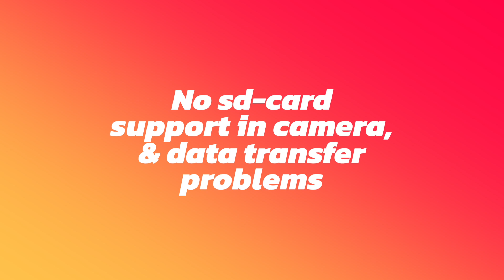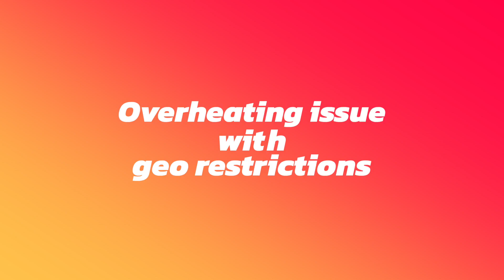I decided not to purchase the DJI ACTION 2; Major Problems! (Hindi)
I was so excited about the DJI Action 2 when I read about the specifications and saw the product videos. But when I started researching about the camera, I found some major problems with the camera that was a deal-breaker for me and I decided not to purchase the DJI Action 2.

Chapters:
00:00 - Intro
02:31 - Problem-1 No sd-card support, data, and transfer problems
04:22 - Problem-2 Non-removable battery & charging issue
05:35 - Problem-4 Overheating issue with geo-restrictions
08:00 - Problem-3 Modules
09:47 - Conclusion and closing
BE MY FRIEND: 👇🏻👇🏻👇🏻
If you enjoyed 👌 watching the video show your appreciation👏 by,
hitting the LIKE 👍 button, SHARE 🗣 it with your friends, and if you have any comments ✍️✍️✍️✍️ put down in the COMMENT section I will reply to all your queries and suggestions.